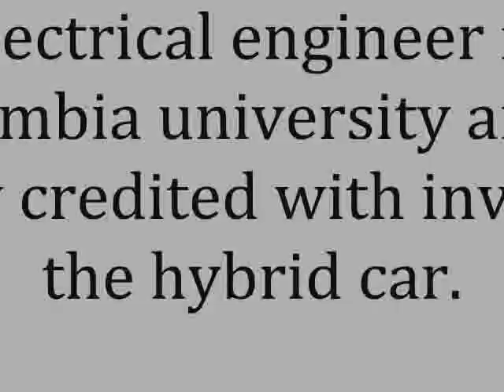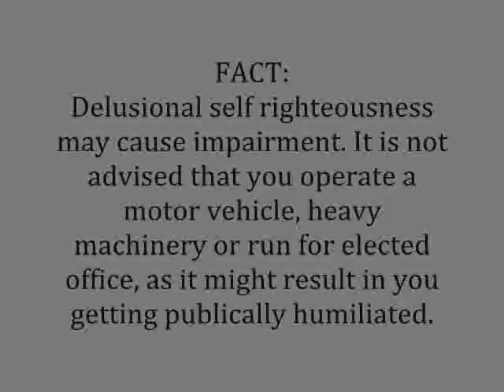Get real Jack.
Jack Layton has fallen down a credibility hole of his own digging. Ever the humble communicator, he is crediting his father for helping to design wind turbines and helping to come up with the idea that we could mobilize wind power and giving him credit for the origins of windpower on the Gaspé Peninsula.

But that is only the beginning. He goes on to bring his brother Rob into the picture and continues to espouse his families role in creating what he guesses was in some ways, the first hybrid car.

The problem is, as the Toronto Star reports, when Jacks sister Nancy was asked about this part of her families history after climbing on the Layton campaign bus, she smiled and said the family invention was news to her.

First he tries to turn himself into a Canadian Obama, and now it appears he is taking a page from another prominent US Democrat, Al Gore, who, like Layton, over-stretched his own credibility when he suggested he was responsible for inventing the internet.